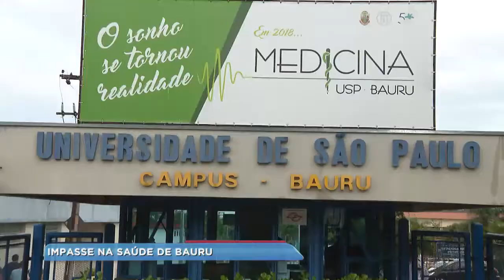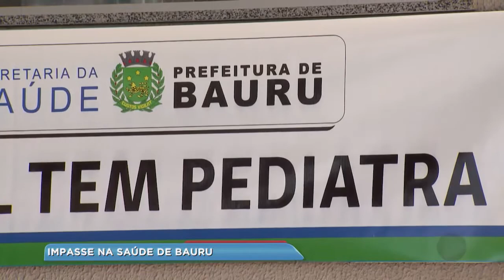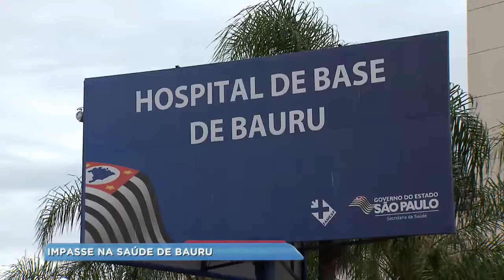Hospital de Base: prefeitura tenta reverter imposição do Estado de assumir dívidas trabalhistas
Novos obstáculos colocam em xeque o futuro do Hospital de Base em Bauru. O Governo do Estado quer que a prefeitura assuma quase cem milhões de reais em dívidas trabalhistas. Outro problema é que o Tribunal de Contas do Estado não quer mais aceitar que as contratações de funcionários sejam feitas por uma organização social, uma saída que já tinha sido cogitada pela prefeitura.